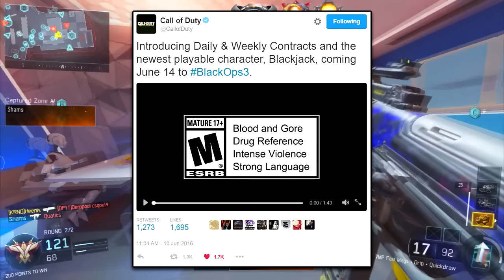"ITS FINALLY HERE" - BLACKJACK SPECIALIST in "BLACK MARKET CONTRACTS" | Daily, Weekly, Special (BO3)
Let me know if you guys are excited for Blackjack in the Black Ops 3 Black Market and new Contracts coming to the Black Ops 3 Black Market!

Got any suggestions for me and my channel, don't hesitate to leave a comment or message me!